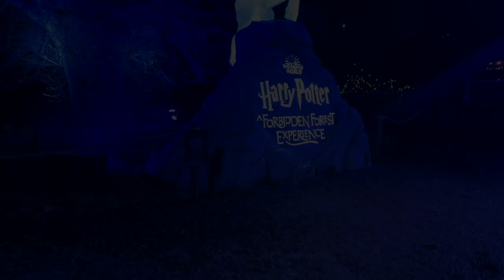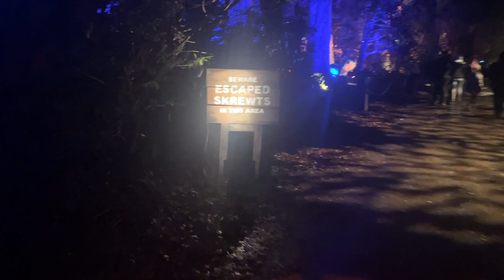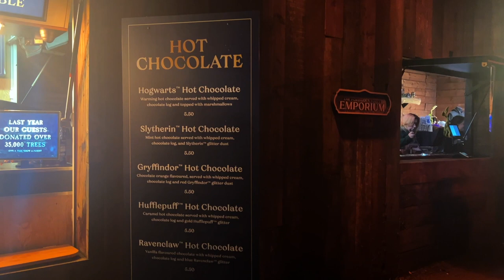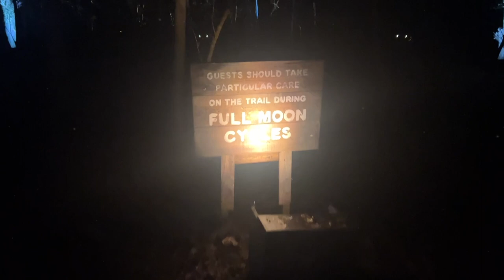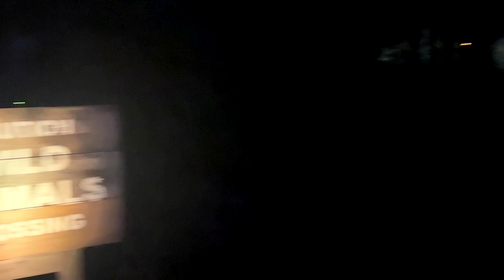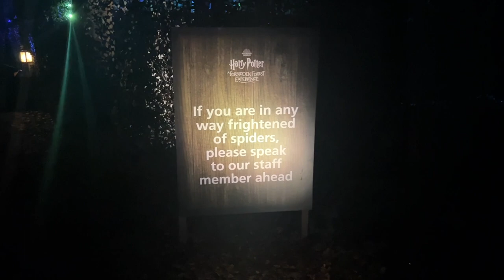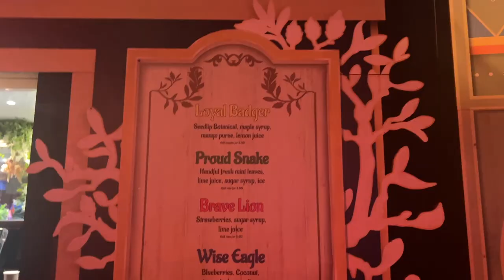HARRY POTTER AND THE FORBIDDEN FOREST EXPERIENCE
We could not resist taking a trip to the Harry Potter The Forbidden Forest Experience to see what all the hype was about. Get ready to be teleported  into the magical world of Harry Potter!

The experience can be found in Arley, Cheshire, Northwich CW9 6NA, just outside of Manchester! Be prepared for some small backroads to get there!
Ticket prices range from £26.50-£48.00 for adults and £21.50-£36.00 for children, depending on the session date and time. Other tickets are available and booking is required. The trail takes about 60-90 minutes and is a woodland walk so please see their site for info on accessibility.

There is plenty of food and drink at the start mid way through and end of the trail as well as gift shop!

Expect to find various light displays, creatures from the wizarding world and many other sights and sounds. Their are spider displays so be advised!

🎄SHOP 2022 BEAUTY ADVENT CALENDARS
ASOS FACE & BODY
ASOS GROOMING
CULT BEAUTY
FORTNUM & MASON
LIBERTY LONDON
LOOK FANTASTIC
MOLTON BROWN
SPACE NK

❤️GIVE THANKS: via the Thanks button under any video

HOW WE OPTIMISE OUR YOUTUBE CHANNEL:
TUBEBUDDY - The ultimate Youtube management & optimisation tool!
Get the toolkit you need to help you manage and grow your channel organically.
➡️ Tubebuddy.com/freetrial?a=checkthisout